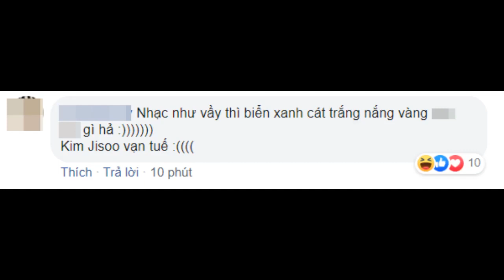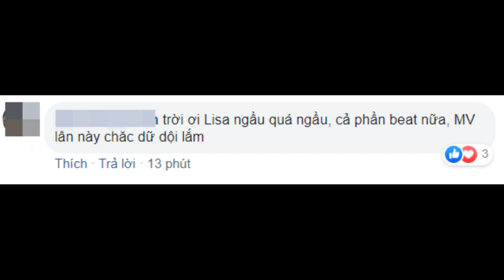Teaser video của Lisa và Jisoo "cua gắt" làm fan không kịp chuẩn bị: Background khác h...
Sáng 19/6, Lisa và Jisoo là 2 thành viên tiếp theo của BLACKPINK chính thức "lên sàn", qua đó hoàn thành chuỗi video teaser của single "How You Like That" ra mắt vào ngày 26/6 tới.

Trong video nhá hàng lần này, Lisa và Jisoo đều mặc đồ đen quyến rũ, khoe visual đỉnh cao và thần thái cool ngầu trước camera, background của họ cũng khác với 2 teaser trước đó của đồng đội. Nếu chị cả BLACKPINK vẫn giữ phong độ về nhan sắc thì cô em út Lisa lại làm fan không thể rời mắt khỏi tạo hình đậm chất rocker của mình. Không còn mái tóc giả màu đỏ cứng ngắc, nữ idol trở nên "chất chơi" với mái tóc đen ngắn, chiếc khuyên môi còn làm tạo hình của cô bắt mắt hơn.

Video teaser của Lisa cho "How You Like That"

Video teaser của Jisoo cho "How You Like That"

Sau khi video teaser ra mắt, hashtag HowYouLikeThatLisa đã leo thẳng lên no.2 top trending thế giới và hứa hẹn sẽ còn tăng hạng. Điều này cho thấy "em gái quốc tế" chính là "trùm cuối", cứ lần nào cô xuất hiện là sẽ gây bão cộng đồng mạng.

Hashtag HowYouLikeThatLisa đứng thứ 2 top trending thế giới

Đáng chú ý là âm thanh trong teaser của 2 cô gái có nét khác biệt so với video của Rosé và Jennie được tung vào ngày hôm qua khi không còn tiếng "beep" chói tai và câu "How You Like That". Thay vào đó, hình ảnh của Lisa và Jisoo xuất hiện trên phần beat mới dồn dập.

Phản ứng của fan về teaser video mới của Lisa và Jisoo

Teaser video của Lisa và Jisoo cua gắt làm fan không kịp chuẩn bị: Background khác hẳn Jennie và Rosé, hé lộ beat bài mới căng cực! - Ảnh 4.

Teaser video của Lisa và Jisoo cua gắt làm fan không kịp chuẩn bị: Background khác hẳn Jennie và Rosé, hé lộ beat bài mới căng cực! - Ảnh 5.

Teaser video của Lisa và Jisoo cua gắt làm fan không kịp chuẩn bị: Background khác hẳn Jennie và Rosé, hé lộ beat bài mới căng cực! - Ảnh 6.

Teaser video của Lisa và Jisoo cua gắt làm fan không kịp chuẩn bị: Background khác hẳn Jennie và Rosé, hé lộ beat bài mới căng cực! - Ảnh 7.

Dù không biết đây có phải là 1 phần của giai điệu bài mới không, nhưng nhiều người cho rằng nếu là sự thật thì ca khúc sắp ra mắt của BLACKPINK chẳng hề mang âm hưởng "biển xanh cát trắng nắng vàng" như lời đồn cách đây không lâu. Thay vào đó nhóm sẽ tung 1 ca khúc catchy, dữ dội. Thế nhưng để biết thực hư ra sao, hãy cùng đợi tới ngày single chính thức ra lò vào 26/6 nhé!

Video teaser của Jennie cho "How You Like That"

Video teaser của "Rosé" cho "How You Like That"

Bạn có thể chọn nhiều mục. Bình chọn của bạn sẽ được công khai.

Lisa

Jisoo

Jennie

Rosé